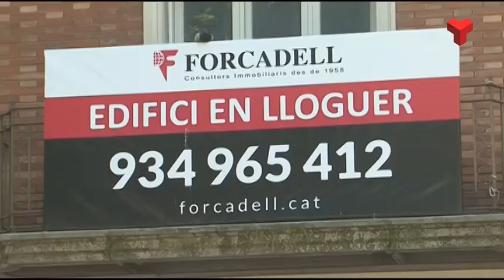L'Ajuntament de Terrassa i la Generalitat creen una comissió bilateral per tractar temes de ciutat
L’acord s’ha materialitzat en una reunió entre l’alcalde Jordi Ballart i el president Quim Torra al Palau de la Generalitat. La comissió ha de servir per impulsar temes relacionats amb les infarestructures, el transport, l’ensenyament i les rieres, entre d’altres. De fet, Ballart ha fet entrega a Torra d’un dossier amb fins un centenar de qüestions. Més informació a